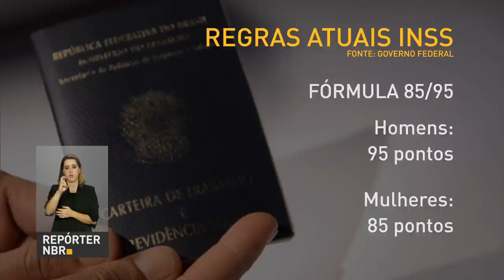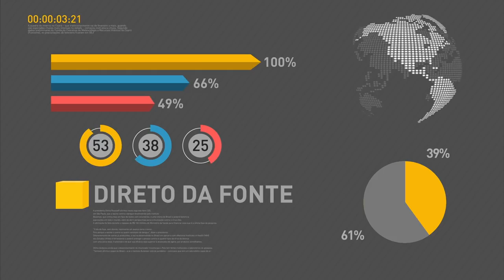Minha Casa Minha Vida terá alterações para incentivar setor da construção civil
REPÓRTER NBR 16H - 06.02.17: Nesta segunda-feira (6) o presidente Michel Temer anunciará ajustes no programa Minha Casa Minha Vida para incentivar o setor da construção civil no país. E mais: reforma da previdência busca tornar o sistema sustentável e assegurar pagamento de aposentadorias.